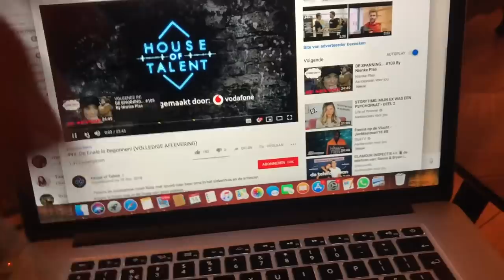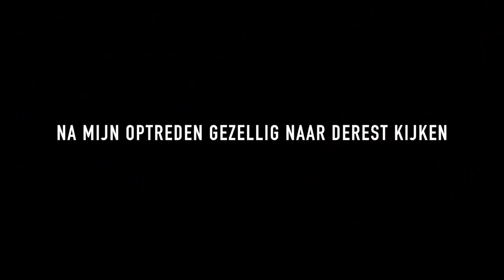ONVERWACHTS ZO ERG VERWEND! | JULIA VAN BERGEN